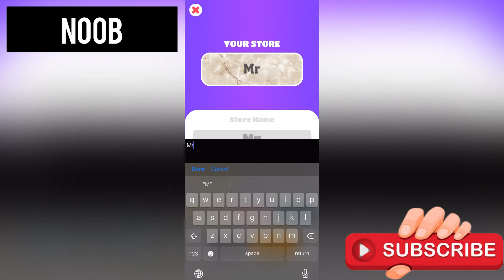NOOB Vs PRO Vs HACKER I Prefect Dress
NOOB VS PRO VS HACKER VS GOD Prefect Dress

I make video walk through and funny video game (NOOB vs PRO vs HACKER)
My channel uploads daily a compilation of fun game videos and best moments. 13++ As per recent {Ftc} regulations , the games on this channel are not in any way an indicator of its intended target audience . Videos may contain mature  languages ,Theme’s and topics , and are therefore not recommend.
 @Mr Games